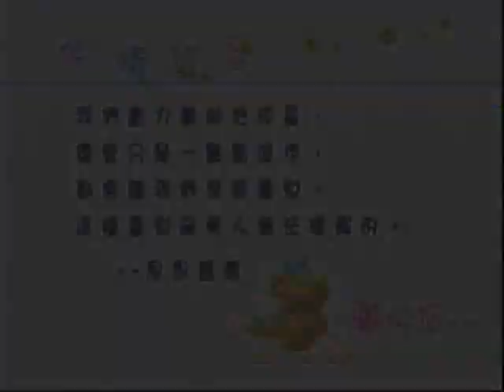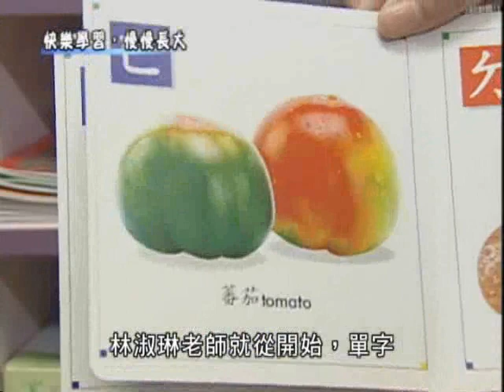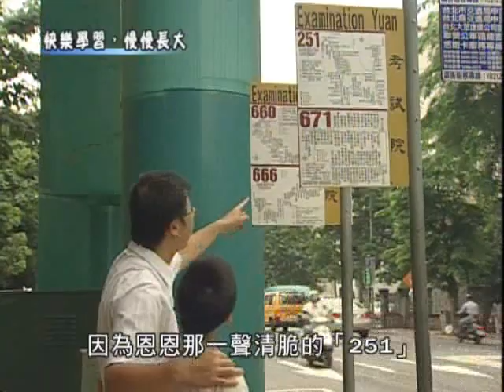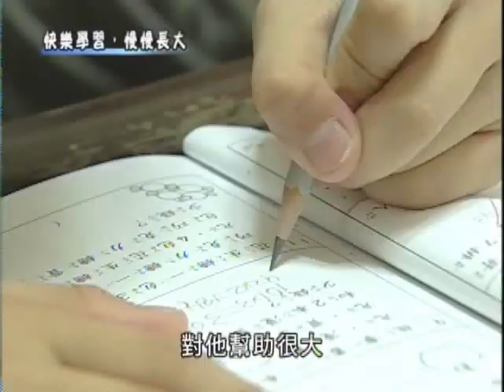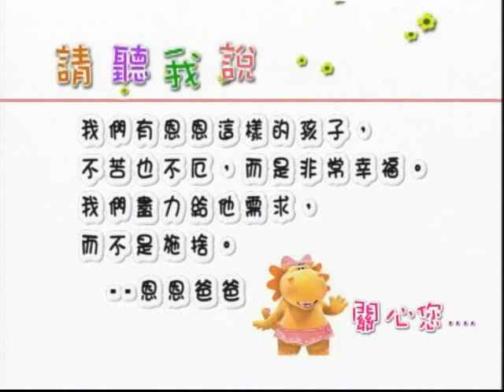07 快樂學習 慢慢長大 part 2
有些人一生下來，在生理上的發展如：認知、語言、溝通等等，比一般人還要緩慢的成長情況下，稱之為發展遲緩，姜舜恩，大家叫他恩恩，在美國誕生，因為四個月還不會抬頭，六個月就發現為遲緩兒，恩恩的爸爸當時在美國攻讀博士學位，得知恩恩為發展遲緩兒時，恩恩的媽媽哭了一整天，但是很快他們接受了這個事實，覺得難過沒有用，而是要做對孩子有幫助的事，經歷早發現早治療的過程，藉由恩恩的例子，他們常常寫文章和發展遲緩兒的家長分享經驗與心情，除了愛心耐心外，還用很多特別的方式來教導，恩恩進步的速度比專家預估快了很多，現在我們來看看小滿天星是如何慢慢學習、慢慢成長、慢慢閃耀。

恩恩的爸爸完成博士學位回國之後，找到了中華民國發展遲緩兒童基金會，開始有一套早療的計劃表，恩恩再經過評估之後，大小肌肉、語言、認知等方面的發展都需要復健，發展遲緩兒童基金會提供最好最棒的醫療諮詢與資源，恩恩現在可以回歸到正常的教育體系，基金會功不可沒，目前就讀國小五年級，他兩歲半才學會走路，四歲才會說話，現在能夠在一般的小學就讀，可以說是遲緩兒早療體系的模範生，發展遲緩兒童基金會董事長雷游秀華女士說；「遲緩兒如果不能及早給予協助，包括：各種醫療復健、特殊教育、心理諮商甚至親職教育及家庭支持，他們將成為身心障礙人口，造成未來家庭及社會的負擔」。

恩恩的爸爸說：「我曾經是個《Hospital shopping》的人，跑遍全台灣所有的醫院，做復建、做職能治療、語言治療，當復健的意見不一樣時，我們就選擇比較適合他的，像是文山特殊學校林玉香老師、市立醫院婦幼院區的陳錦瑩治療師、臺大兒童復健部蕭小菁老師、三總林淑琳老師、發展遲緩兒童基金會雷董事長等等，他們都是恩恩生命中的貴人，我們非常感謝這些專業上的協助」，恩恩的媽媽也說：「我們盡力幫助他成長，儘管只是一點點進步，都會讓我們深感喜悅，這種喜悅是旁人無法理解的」。

恩恩的語言治療師林淑琳任職於內湖三總復健部，回憶當時恩恩的爸爸找到她時恩恩還不會說話，「真的一度想要放棄，是家長不放棄，感動了我們」，全力以赴幫這個忙，通常治療的時間是半年，但恩恩非常努力持續了兩年，現在他講話的情況非常好，從小，恩恩的程度介於正常值邊緣，上幼稚園和小學時，經常被特殊學校拒絕，讓恩恩的爸爸幾度有自己辦學校的念頭，像是緩讀這件事，有些專家就認為緩讀對他一點幫助也沒有，但是，恩恩的爸爸就有明確的立場和看法，緩讀是為了培養以後的就讀能力，例如握筆，就需要再訓練，恩恩的爸爸寫下緩讀計畫書，讓他讀小學之後，不會因為跟不上別人而挫折，雖然晚一年上小學，但是恩恩小學生涯，一路平順升級到高年級，除了本身的努力，盡心盡力的爸爸媽媽和用心的老師，一直扮演很關鍵的角色，但是對恩恩來說，卻是要比別人更長久的練習，進入小學才會順利一點，恩恩的爸媽說：「我們有恩恩這樣的孩子不苦也不厄，而是非常幸福，我們盡力給他需求而不是施捨」。